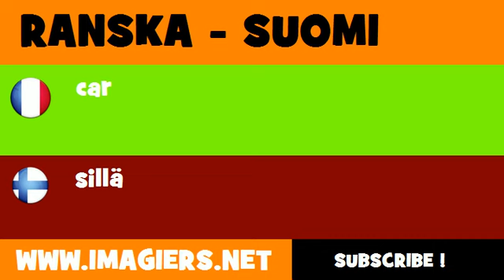FRANCAIS FINNOIS = car